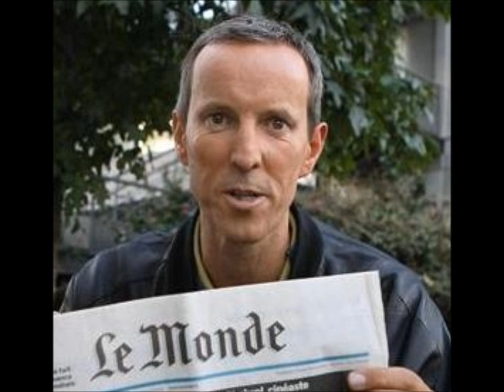Gerard Davet - " French corruption "